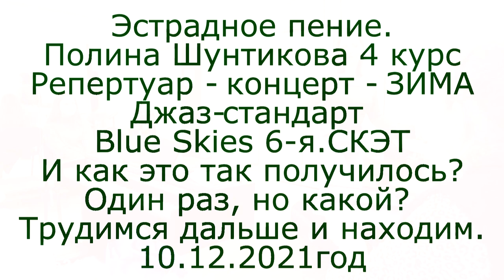Урок вокала. Эстрада-концерт: Три белых коня + Снежинка + Джаз стандарт Blue Skies-6 Скэт-импровиз.